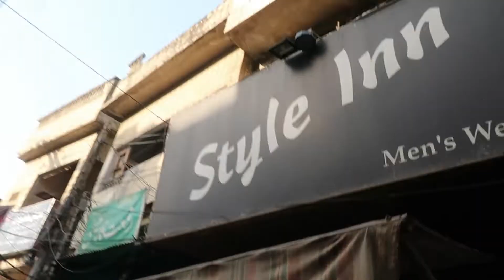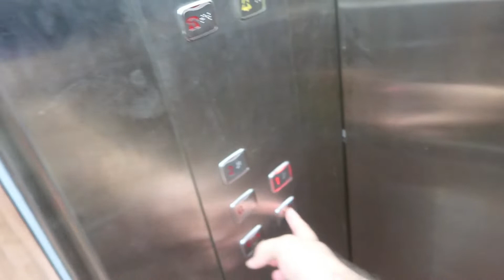EID SHOPPING UNDER RS.5000 | VLOG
EID SHOPPING UNDER RS.5000 | VLOG | EID

i did my eid 2019 shopping in 5000 rupees.

@ AMIR DAR VLOGS.

Amir Dar.
Amir Dar Official.